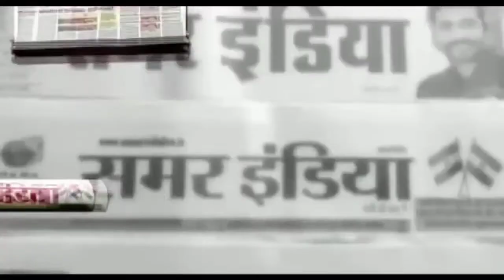जनता पर हो रहे शोषण और अत्याचार का बदला राष्ट्रीय लोकदल लेगी-नौगांवा सादात प्रत्याशी मेहंदी हसन